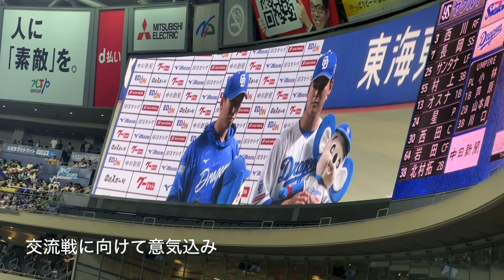【最高】中日ドラゴンズ 仲地緊急降板も中継ぎ全員で勝利の二次会◯中日ドラゴンズ対ヤクルトスワローズ(2024/05/26 バンテリンドーム)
ホーム試合映像はX(Twitter) 嵐一平(嵐の如く)
の投稿をご覧ください。